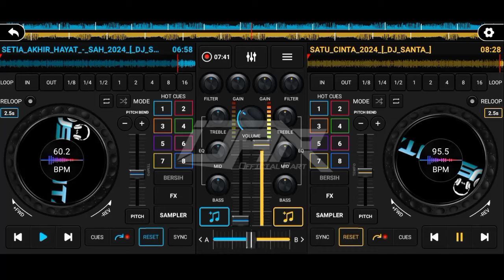BREAKBEAT SATU CINTA [ ADISTA ] NEW SINGLE 2024 - FULL BAS MUSIC VIDEO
BREAKBEAT SATU CINTA ( ADISTA ) FULL SONG VERSION REMIX - SINGLE BB

Dipopulerkan Oleh : ADISTA - SATU CINTA
Yang Minat Single Breakbeat Nya Bisa Hubungi Dibawah Via WhatsApp

( SINGLE SINGLE BREAKBEAT )

Open req single
- breakbeat
- funkot mix

Dilarang k3r4s untuk Reupload Channel ini

Genre : Breakbeat
Bpm : 145.1

Remixer By : DJ Santa